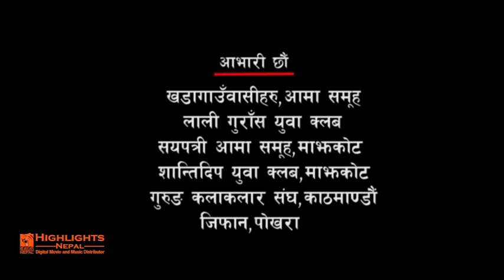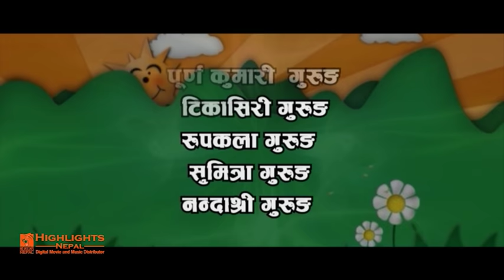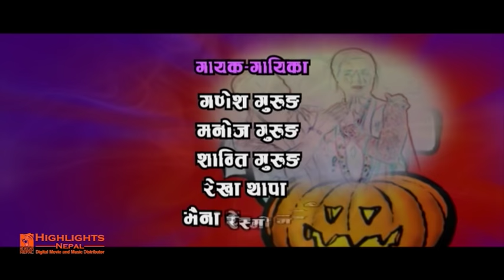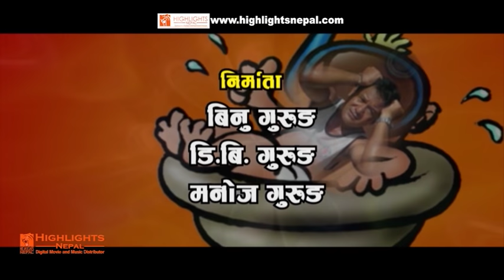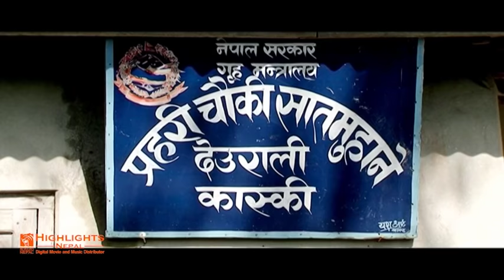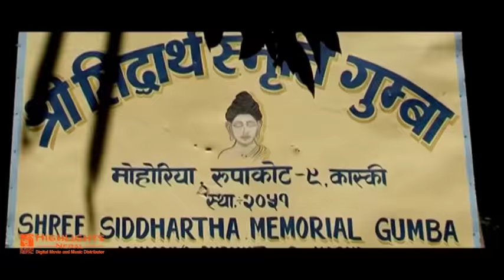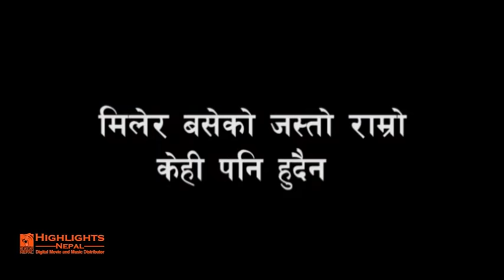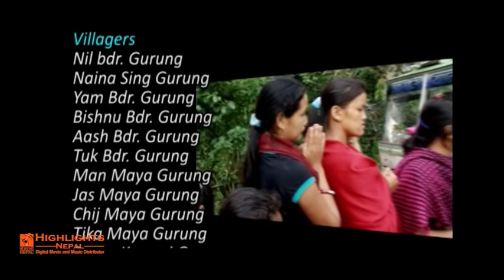New Nepali Gurung Full Movie - PUNTE SAILA Ft. DB Gurung, Pratiksha by Pritam Gurung | Rodhi Digital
Rodhi Digital Proudly Presents!
Superhit Gurung Full Movie: PUNTE SAILA

Starring: DB Gurung, Pratiksha Gurung, Anjana Gurung, Sobin Gurung
Producer: Rodhi Digital Pvt. Ltd.

Highlights Gurung is authorized to upload this video. Using of this video on other channels without prior permission will be strictly prohibited. (Embedding to the websites is allowed)